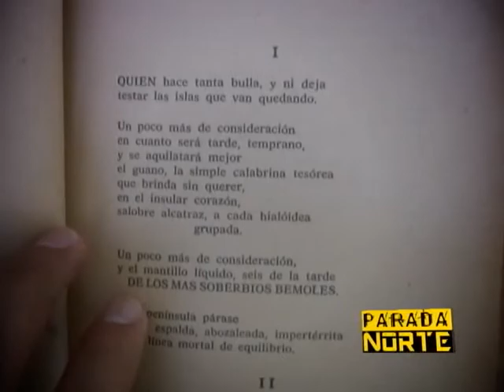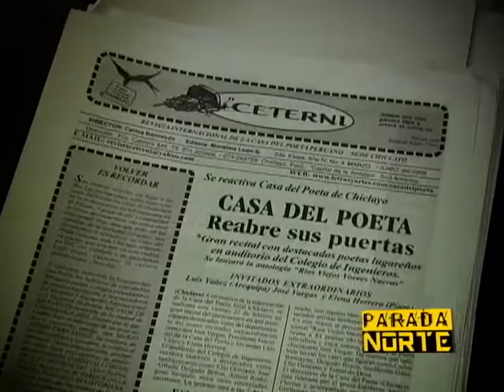NOTA POETA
Celebremos el día del poeta